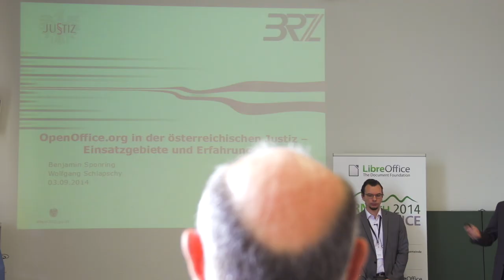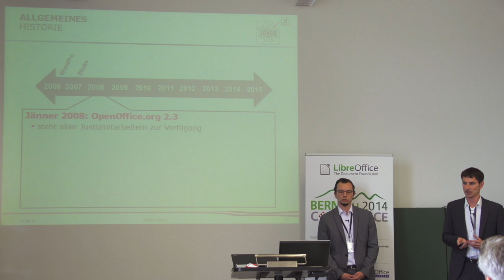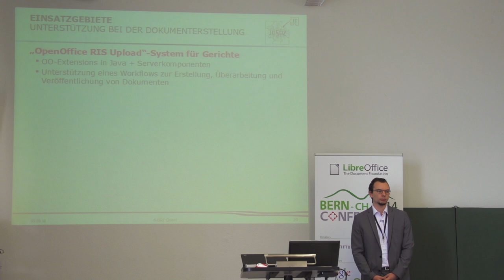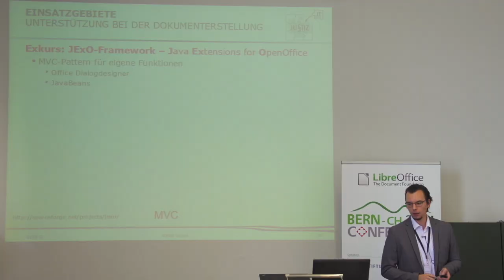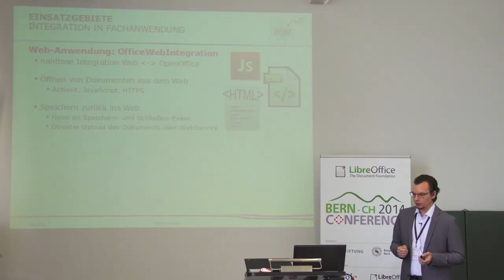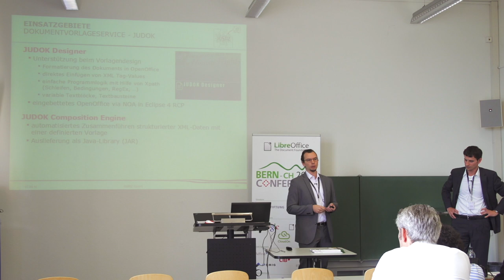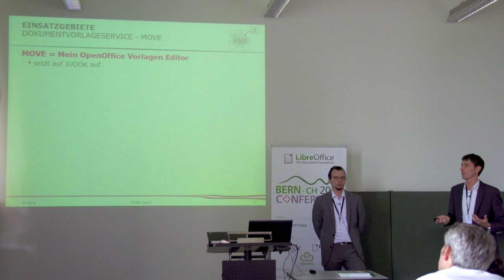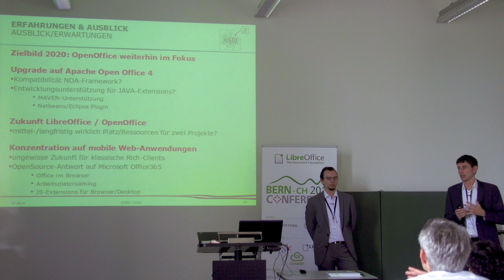Benjamin Sponring und Wolfgang Schlapschy: OpenOffice.org in der österreichischen Justiz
OpenOffice.org in der österreichischen Justiz - Einsatzgebiete und Erfahrungen

Benjamin Sponring und Wolfgang Schlapschy,  Bundesrechenzentrum GmbH Österreich

Die österreichische Justiz setzt OpenOffice.org auf ca. 12'000 Arbeitsplätzen ein. Die Vortragenden geben zu Beginn einen kurzen historischen Abriss und erörtern vergangene sowie zukünftige Herausforderungen und Ziele. Besonders wird auf die vielfältigen Einsatzmöglichkeiten von OpenOffice eingegangen, wobei der Fokus auf der Entwicklung von Extensions sowie einem eigens entwickelten Vorlagenservice liegt.

Benjamin Sponring, MSc entwickelt bei der Bundesrechenzentrum GmbH Software für die österreichische Justiz. Seine Schwerpunkte sind Web-Entwicklung und OpenOffice-Erweiterungen. Im Zuge seiner Masterarbeit beschäftigte er sich eingehend mit der Entwicklung von Java Extensions für OpenOffice, woraus das JExO-Framework entstand.

DI Wolfgang Schlapschy arbeitet bei der Bundesrechenzentrum GmbH. Als Projektleiter und Produktarchitekt betreut er verschiedene Anwendungen für die österreichische Justiz, unter anderem auch im Bereich OpenOffice.